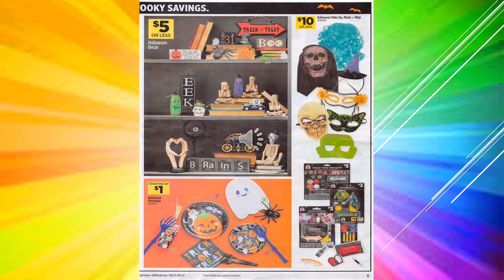DOLLAR GENERAL WEEKLY AD EARLY 10/1/23 - 10/7/23 BOGO 50% OFF & 3 DAY SALE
DOLLAR GENERAL WEEKLY AD EARLY 10/1/23 - 10/7/23!!! BOGO 50% OFF SALES & A 3 DAY SALE!!!  GREAT WAY TO PLAN FOR NEXT WEEK!!!